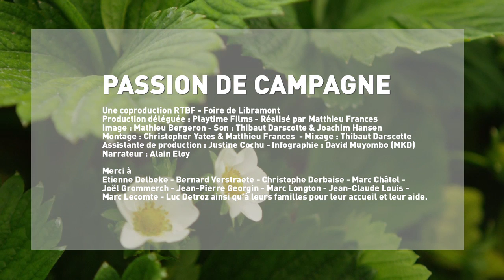Passion de campagne - Fraises